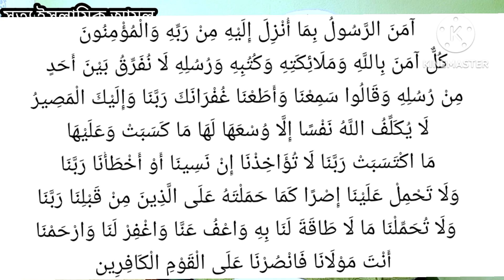শত্রুকে পরবুধ করিবার সহজ কোরআনি আমল ///true islamic amol 2023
🔴 রূহানী তদবির 🔴 আমার সাথে যোগাযোগ করবেন। কল করবেন #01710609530 Whatsapp Imo মেসেজ 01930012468 🟡জীনের আছর, যাদুটোনা, বাণ, চালান, বিবাহ বন্ধ থাকা, চাকুরী, ব্যবসা ইত্যাদিতে শত্রুর শত্রুতা, স্বামী-স্ত্রীর অমিল, পরকীয়া সমস্যা, সংসারে বদ জীনের প্রভাবে অশান্তি লেগে থাকা, কোন রোগ না থাকা সত্বেও মা বোনদের বাচ্চা না হওয়া, ছেলে মেয়েদের পড়াশোনায় অমনযোগী থাকা এবং স্মরণ শক্তি কমে যাওয়া, ইবাদাত বন্দেগীতে মন না বসা, নামাজের প্রতি অমনযোগী থাকা, সময় মত বিবাহ না হওয়া, মহিলা বা পূরুষের খিটখিটে মেজাজের কারনে ঝগড়া লেগে থাকা, স্বামী- স্ত্রীর ভালোবাসা না থাকা, সংসারের আয় উন্নতি কমে যাওয়া, বিভিন্ন ডাক্তার দেখিয়ে ঔষধ খাওয়ার পরও রোগমুক্তি না হওয়া, জীনের প্রভাব বা যাদুর প্রভাবে শরীরে, মাথায়, কোমরে প্রচন্ড ব্যথা থাকা, রাত্রে ঘুম না আসা এবং ঘুমালেই দূঃস্বপ্ন দেখা ইত্যাদি যাবতীয় রূহানী সমস্যার জন্য ক্বোরআন, সূন্নাহ মোতাবেক অনলাইনে আধ্যাত্মিক তদবির দেওয়া হয়। 🔴 আপনার শরীরে যাদু, বান, চালান বা কুফুরী দ্বারা ক্ষতি অথবা জিনের সমস্যা আছে কিনা তা- "রূহানী হাজিরা" করে সঠিক জবাব জানানো হয়। ______(মোঃ) ইমরান আহমদ______ রূহানী তদবির ও আধ্যাত্মিক চিকিৎসা অনলাইন (সিলেট, বাংলাদেশ) 🔴 For True islamic amol of this problems bellow👇 • BLACK MAGIC, WITH CRAFT OR BAD LUCK • IF YOU FOLLOW PREY TO EVIL EYE. • IF YOU EXPERIENCE JINN ARE AROUND YOU. • PROBLEMS, MISUNDERSTANDING IN MARRIAGES. • RELATIONSHIP PROBLEMS • FAMILY TROUBLES • EXAM OR WORK EMBARRASSMENT COURT CASE, PROBLEM WITH LAND OR PROPERTY • KALA JADU - BLACK MAGIC • EVIL EYE • MARRIAGE & FAMILY ISSUES • FERTILITY PROBLEMS • ABNORMAL BEHAVIOUR IN ADULTS & CHILDREN • PARANORMAL ACTIVITY IN ENVIRONMENT • WORK & BUSINESS RELATED ISSUES • HEALTH RELATED ISSUES – • FREQUENT HEADACHES, • ON & OFF PAIN THROUGHOUT BODY • BODY FEELS HEAVY- HEAD & SHOULDERS IN PARTICULAR • DISTURBED SLEEP- NO SLEEP • SEEING & HEARING UNUSUAL THINGS • DEPRESSION & STRESS. ALL ISSUES 100% QURA'NIC & SPIRITUAL TREATMENT